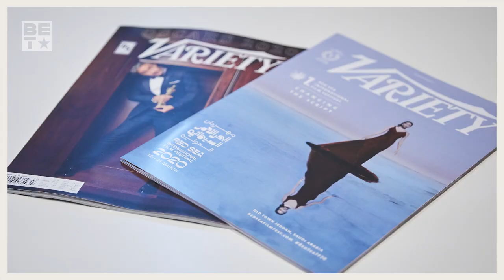Morris Chestnut Continues To Act Down 24/7/365 | BET Awards '22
24/7/365 highlights all the ways specific artists have improved or impacted culture, gave us life, repped their city, and left us speechless. In this episode, we give Morris Chestnut his flowers for always shining and giving us iconic roles that have a lasting cultural impact in television and film.